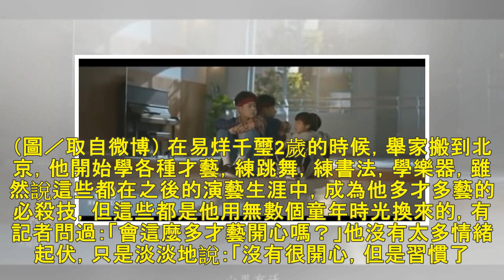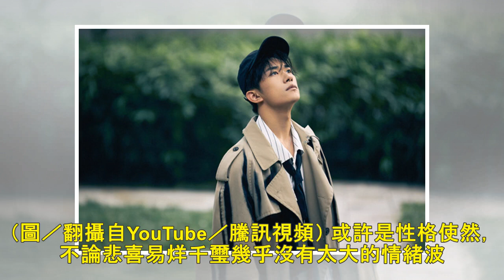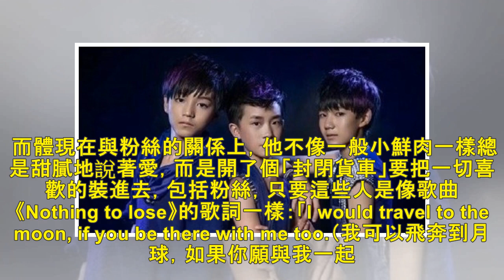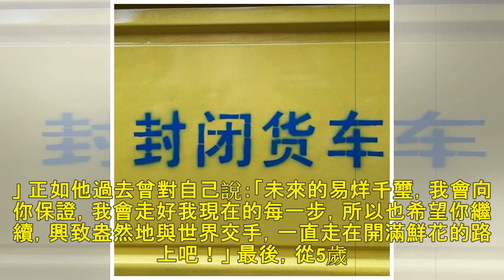特／18歲易烊千璽的逆襲之路：沒那麼多一夜成名，都是百鍊成鋼！ | ETtoday星光雲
▲易烊千璽：「沒有什麼一夜成名，都是百鍊成鋼。」（圖／翻攝自易烊千璽工作室微博） 文／李玟儀 大陸娛樂圈「流量藝人」輩出，TFBOYS作為年紀最小的「頂級流量」，從小在大眾眼皮子底下長大，在王俊凱、王...